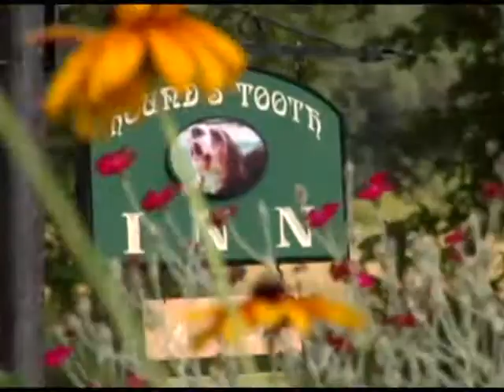Hounds Tooth Inn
Nixon visits Izzy and Gleason